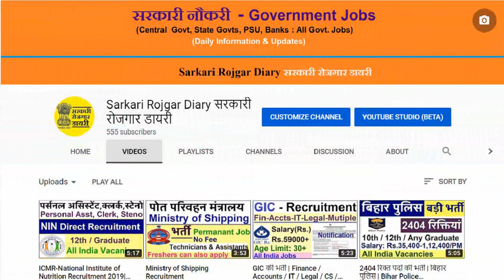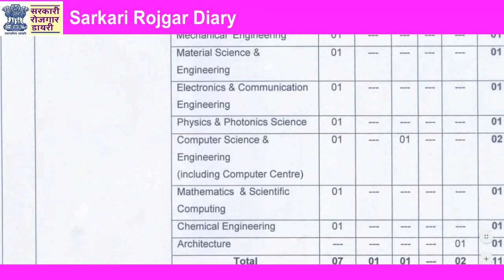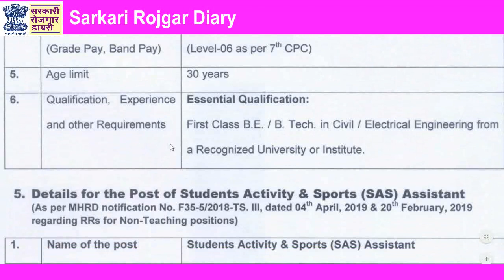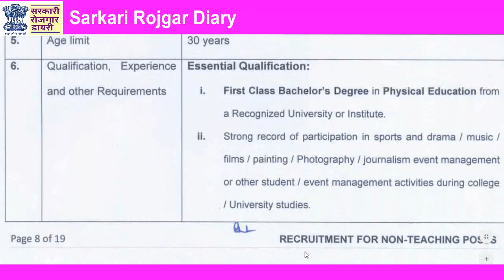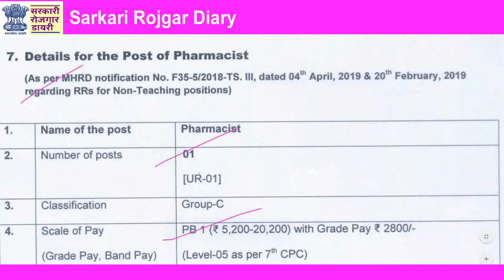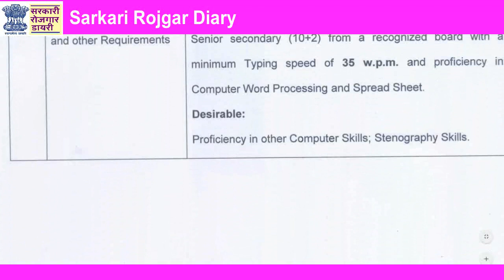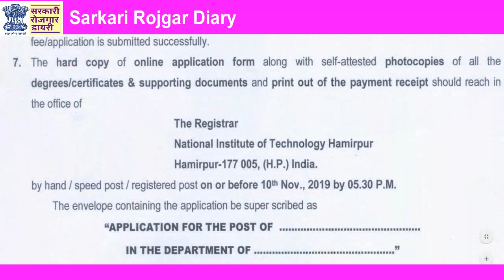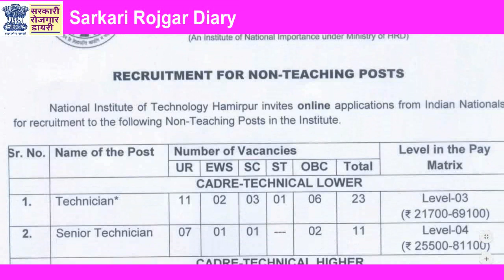National Institute of Technology Hamirpur Recruitment for 71 Vacancies (NIT Hamirpur)